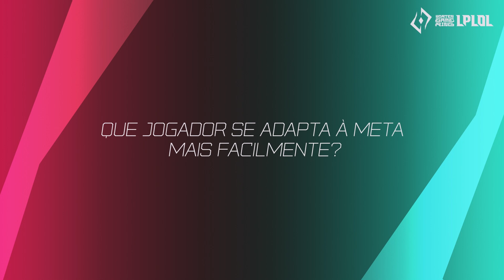WGRLPLOL Rapidfire Week 3 Day 1 - Que jogador se adapta à meta mais facilmente?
Perguntámos aos nossos jogadores quem se adapta melhor à meta, estas foram as respostas que obtivemos!